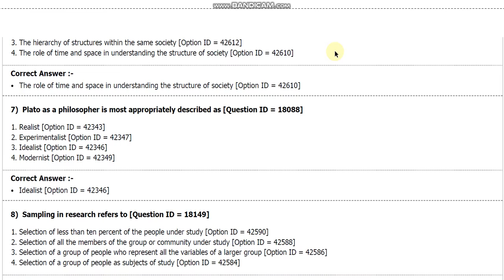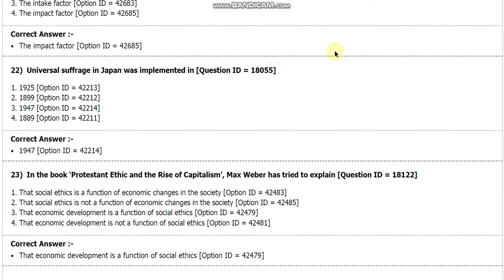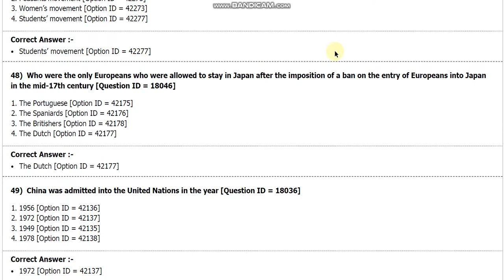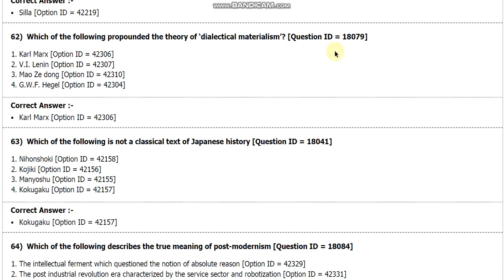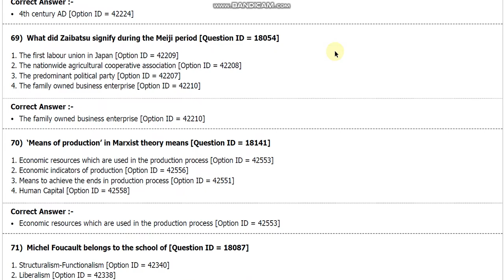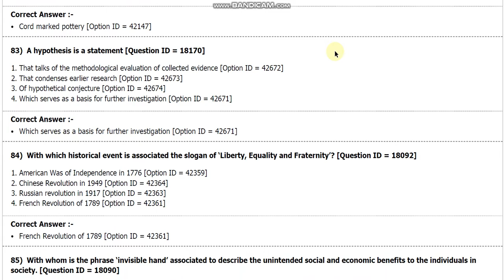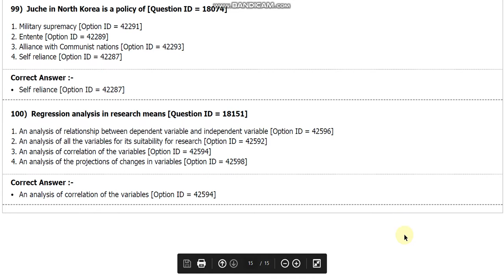DU PhD in East Asian studies entrance paper 2018 by hitesh kumar